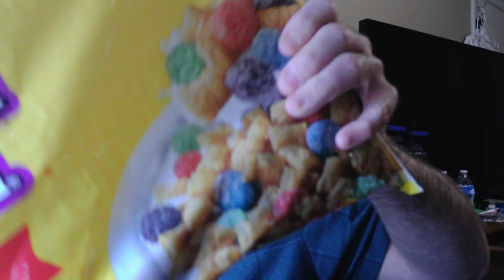ASMR MUKBANG CEREAL AND MILK